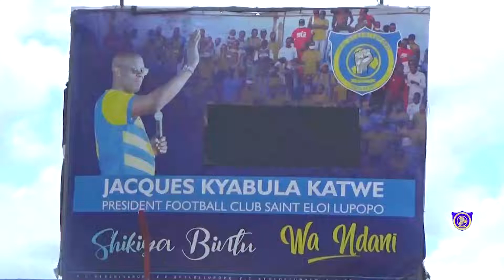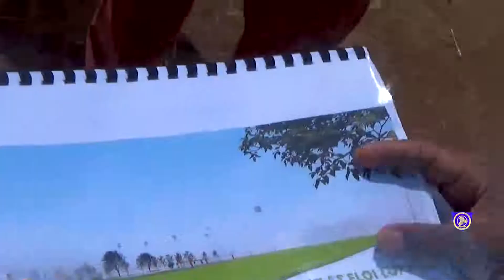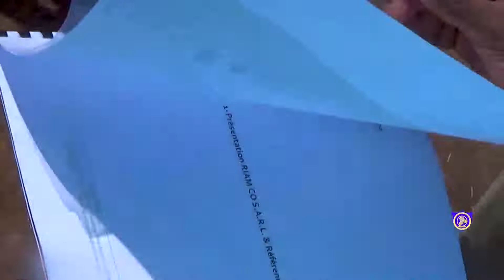Visite du Stade Lupopo par les experts de la CAF